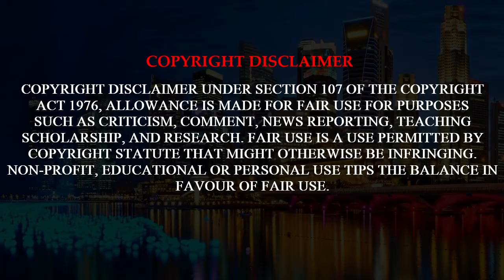BANDAR SERI BEGAWAN (BRUNEI) VS. NAYPYITAW (MYANMAR)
*This video is made to inspire travelers, boost tourism, and for entertainment.
The video shown came from many sources as listed below:
— BANDAR SERI BEGAWAN VIDEOS —